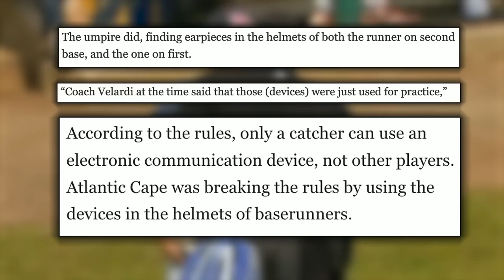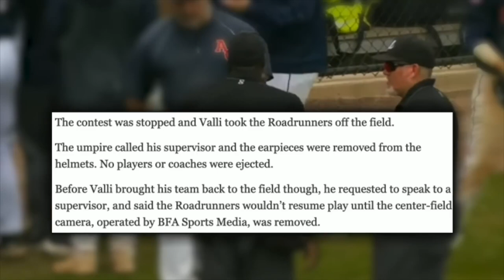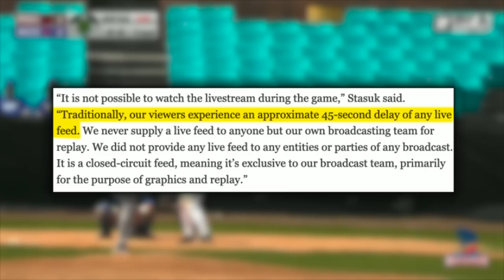Umpires find illegal devices in helmets, a breakdown